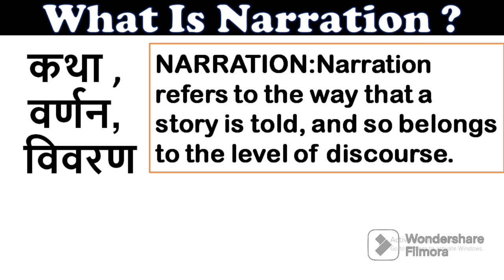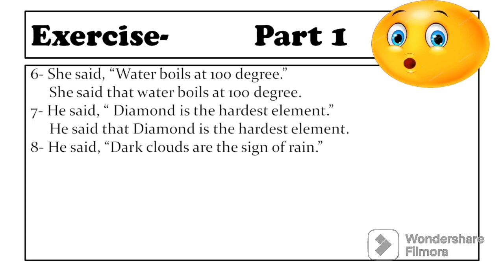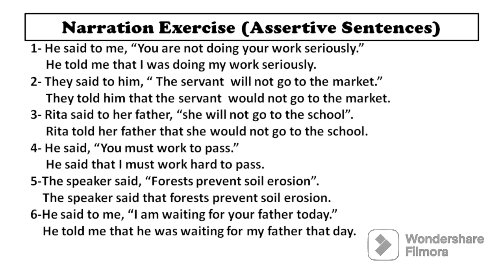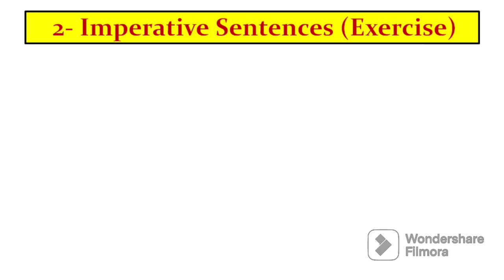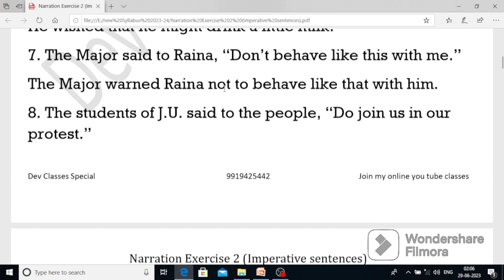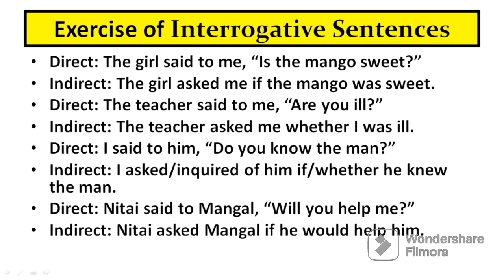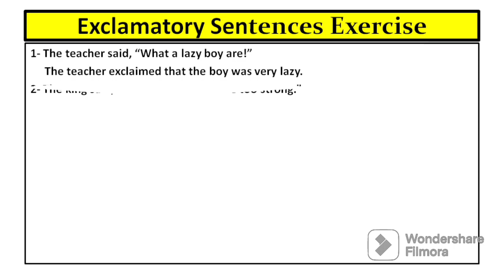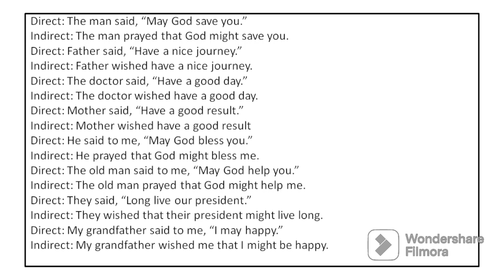direct indirect speech | narration in english grammar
Direct Indirect | Reported Speech | Narration In Hindi | Direct And Indirect Speech |English Grammar

narration in english grammarenglish
grammar
learn english
learn english conversation
english conversation
narration
indirect speech
direct and indirect speech rules
reported speech
direct indirect speech
direct speech
Narration In Hindi
Direct Indirect
english grammar
in hindi
narration change
direct speech and indirect speech in english
narration rules
narration english grammar
narration all rules in hindi
english narration short trick
direct and indirect speech for ssc cgl

searching tags--
english
grammar
learn english
learn english conversation
english conversation
narration
indirect speech
reported speech
direct indirect speech
direct speech
Narration In Hindi
Direct Indirect
english grammar
in hindi
direct indirect speech english grammar
narration in english grammar in hindi
narration for ssc cgl